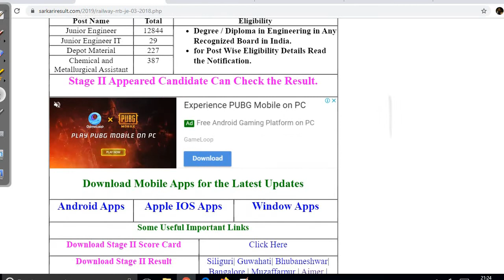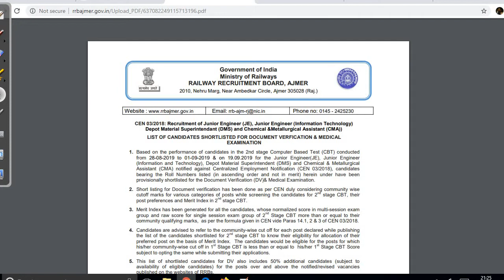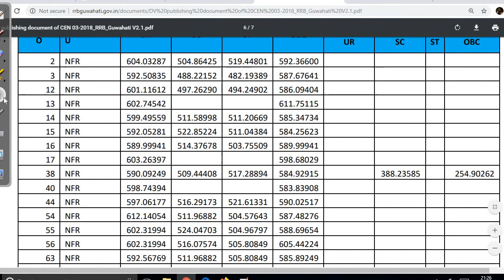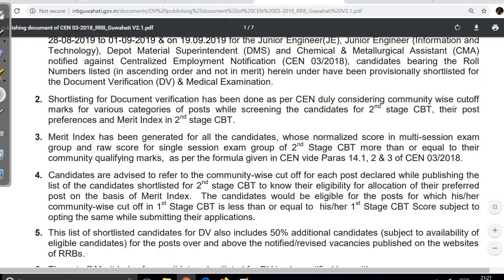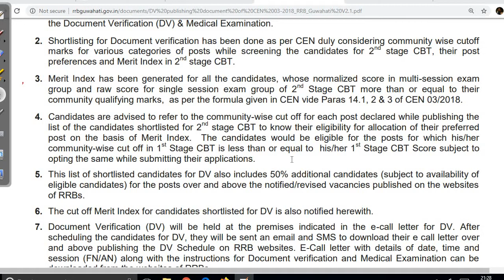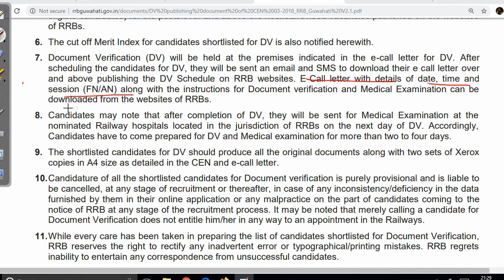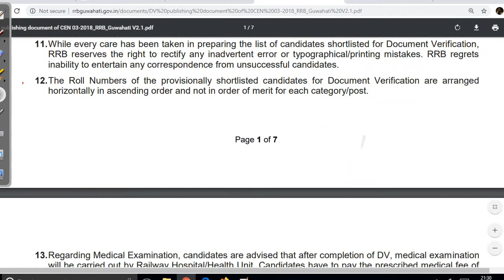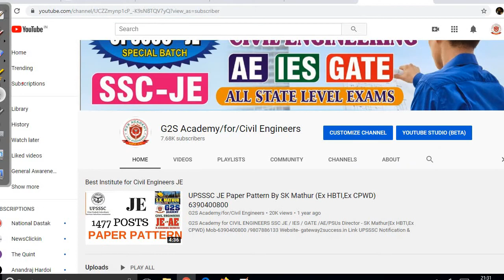RRB CBT 2 Result / Document Verification & Medical Detail By SK Mathur (Ex HBTI,Ex CPWD)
G2S Academy for CIVIL ENGINEERS
SSC JE / IES / GATE /AE/PSUs
Director - SK Mathur(Ex HBTI,Ex CPWD)